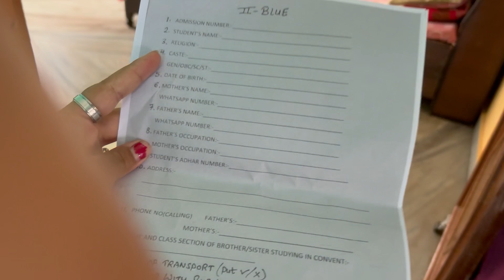जंगलों में हमको ये क्या मिल गया ?? कोटद्वार के जंगल | Kotdwar Uttarakhand | Daily vlog